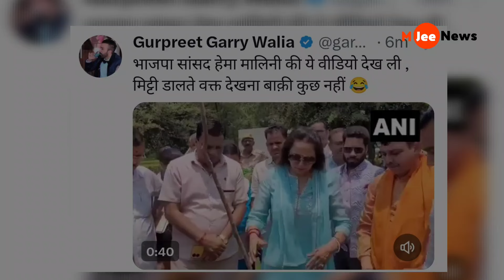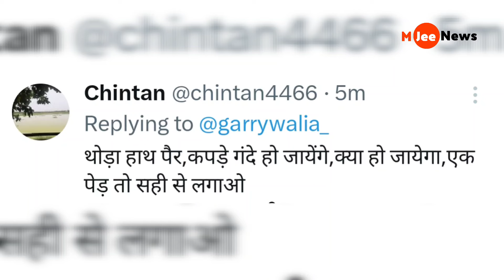BJP leader Hema Malini पेड़ लगाते हुए क्या करने लगी,हो गई Troll,Hema Malini new viral video